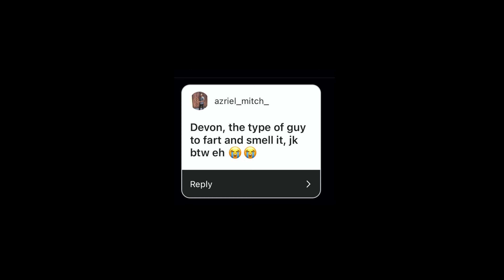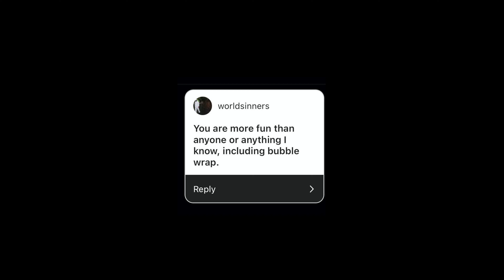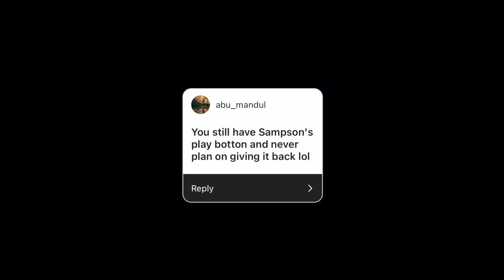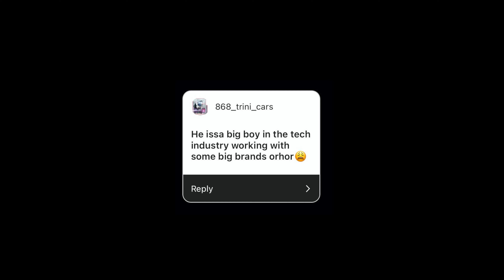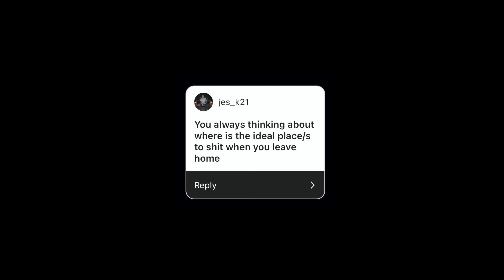AM I RICH? | Assumptions about me pt.2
I asked for your assumptions about me...we reacting to them

Appreciate u watching. U better be subbed